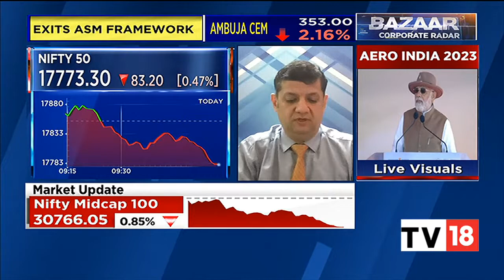Mitessh Thakkar Tracks Latest Market Trends For Today | Bazaar Corporate Radar | CNBC-TV18